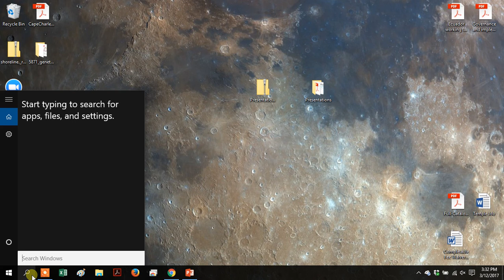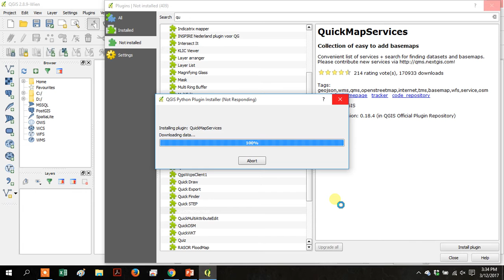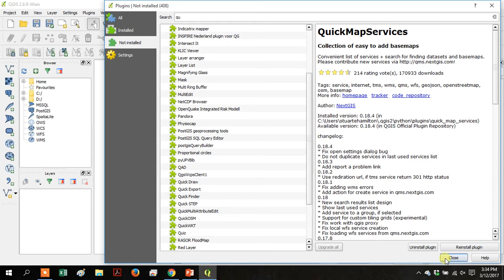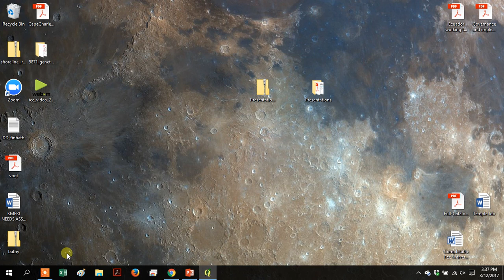QGIS Web Services - Imagery (newer version with Audio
QGIS activation of web services with imagery services. Imagery services such as Bing, Mapquest, Google, NASA, OSM, and so on.